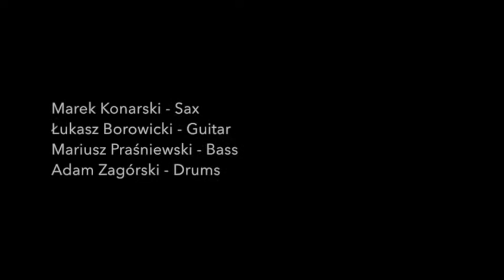Adam Zagórski Quartet - Live at Studenterhus Odense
Concert by Adam Zagórski Quartet Live 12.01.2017 at Studenterhus Odense (DK)

Marek Konarski - ts
Łukasz Borowicki - g
Mariusz Praśniewski - db
Adam Zagórski - dr

Composition "Rock me" written by Donny McCasslin.